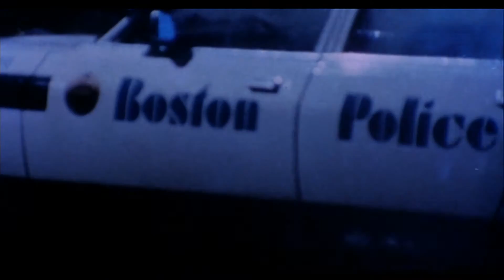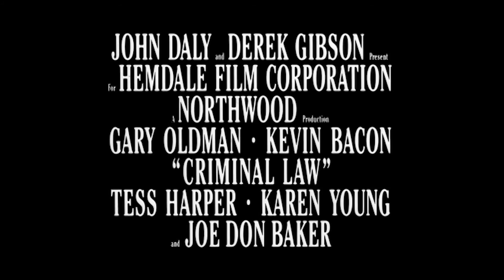Der Frauenmörder / OT: Criminal Law (englischer Trailer)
Ein packendes Duell zwischen Gary Oldman und Kevin Bacon erwartet den Zuschauer in dem von Bond-Regisseur Martin Campbell inszenierten Thriller aus dem Jahre 1988.

Von Martin Campbell. Mit Gary Oldman, Kevin Bacon, Tess Harper, Karen Young, Joe Don Baker und Sean McCann.